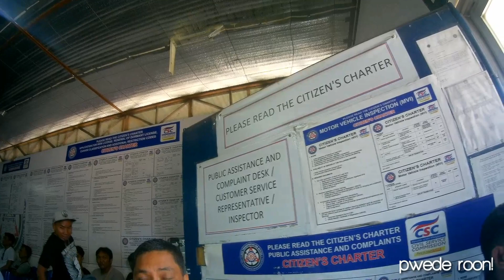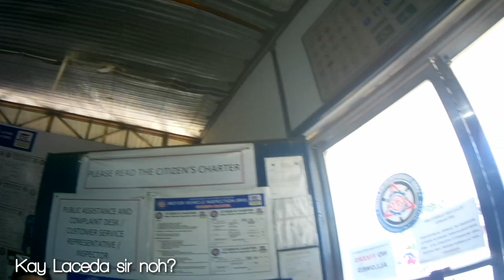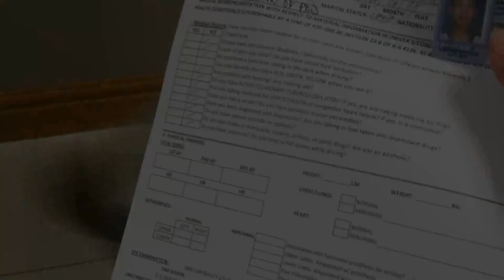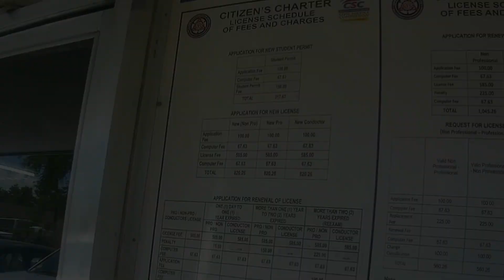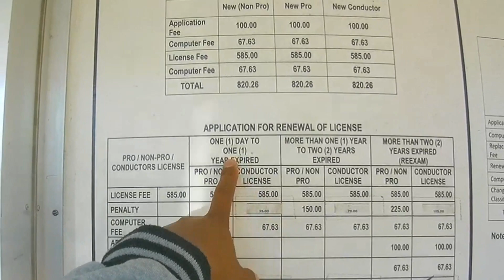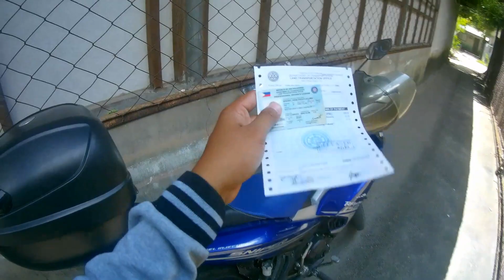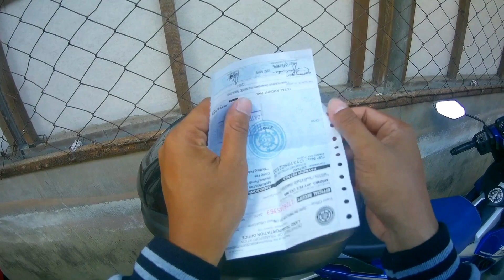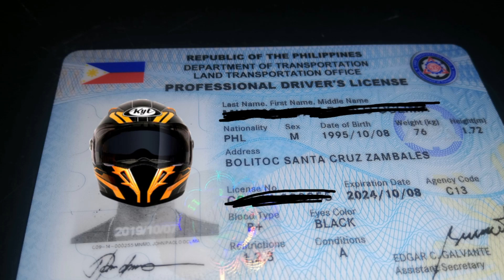PAANO MAGRENEW NG LISENSYA?? LTO SMBA MABILIS!! PRO, NON PRO and STUDENT PERMIT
Paano ba magrenew ng lesinsya??
Dito na magparenew LTO SBMA para sa mabilis at magandang serbisyo! Salute po sa inyo!